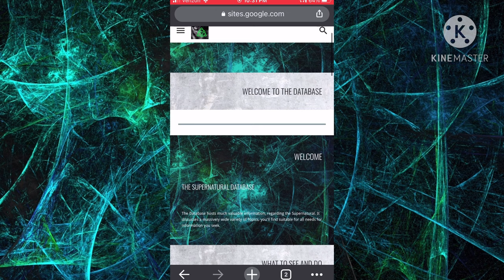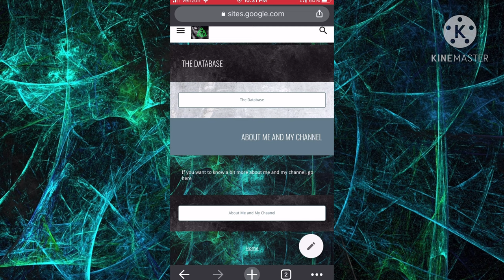Channel Update w/ Database Sneak-Peaks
Announcement & Site Showcase Video(Forget the Voice Reveal).
Here’s the site of what’s left of it. It’s a Fallen project along with this channel. A passion I once strongly held. You’re free to explore the site and what’s available and left of it. Some links may be broken or may be wrongly redirected.